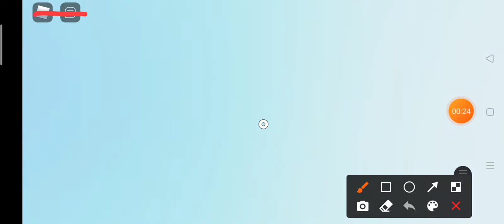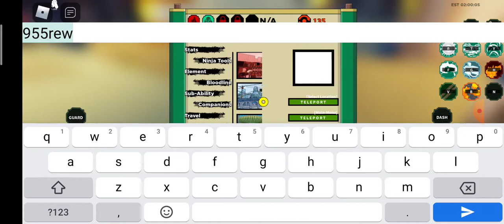January 27, 2021